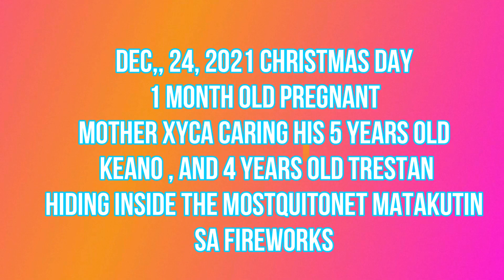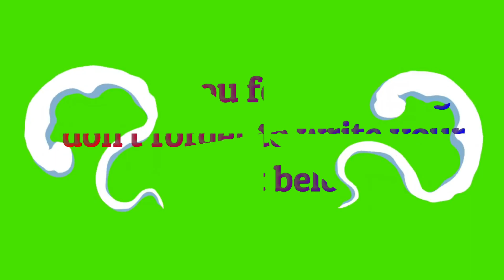PUSA ,,SINCE GIN KAPON NAGING TAMAD HAHA lamtawaYEAR 2021